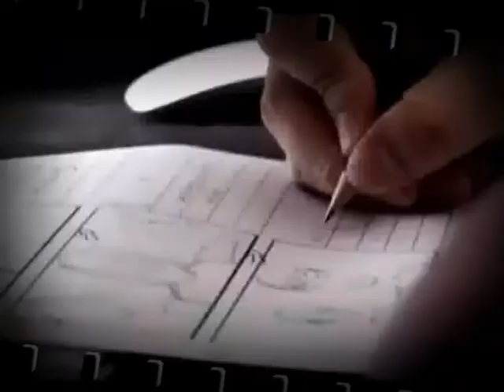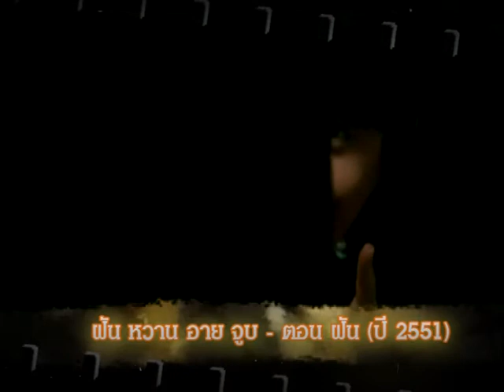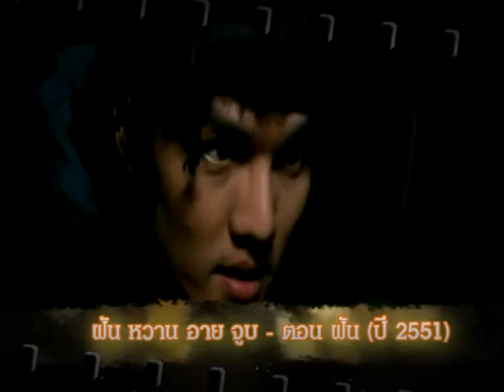มะเดี่ยว TV Pool Stars Record